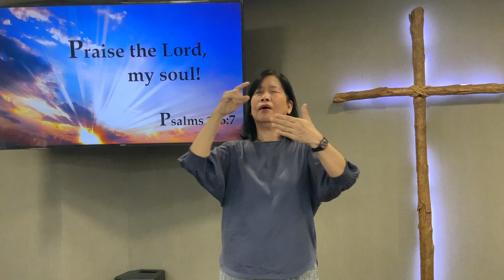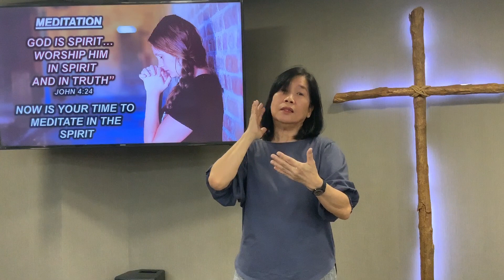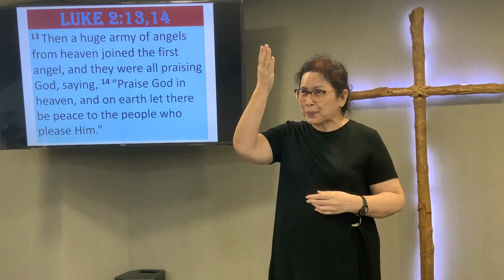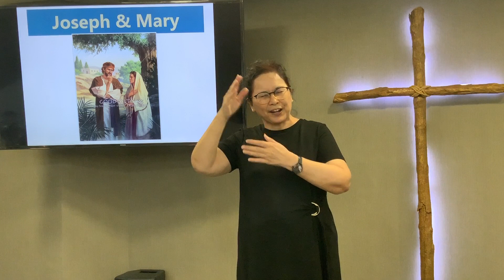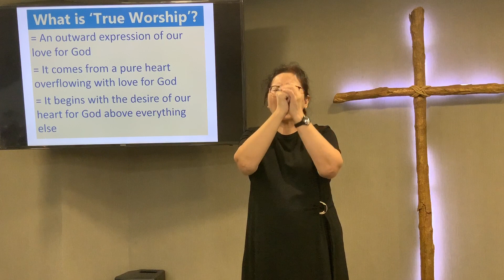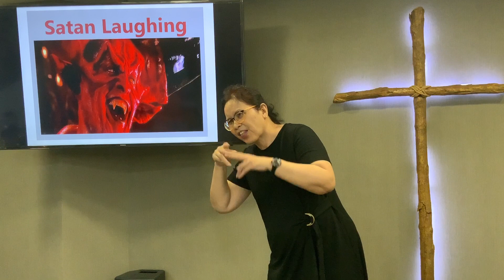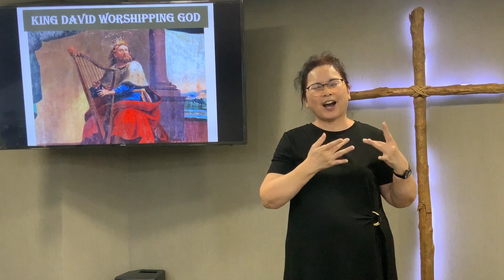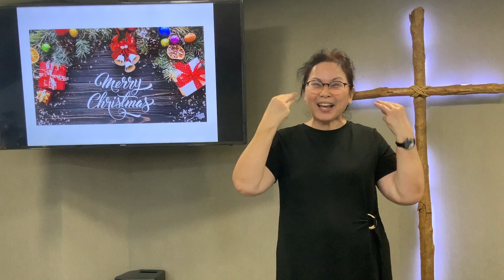19 December 2021 - DFF Sunday Service